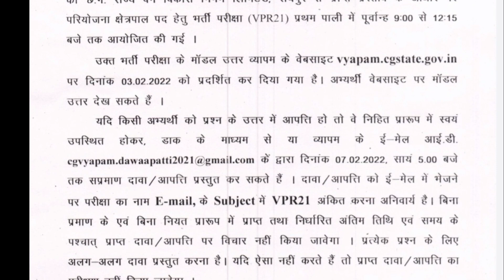व्यापमं ने जारी किया 47 पदों पर ली गयी भर्ती परीक्षा के संबंध में प्रेस विज्ञप्ति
टेलीग्राम लिंक